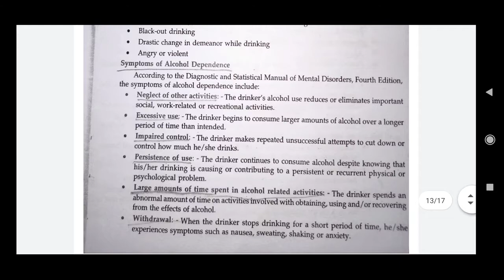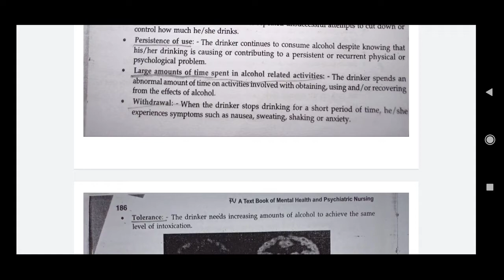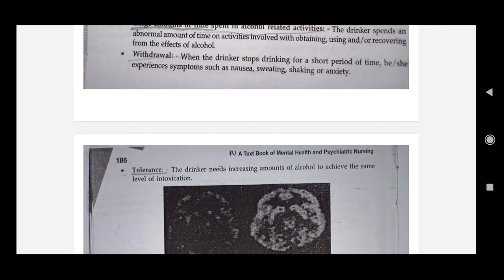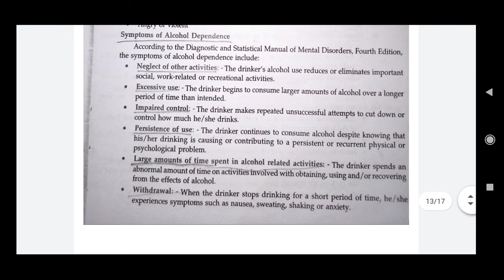Symptoms of alcohol dependence